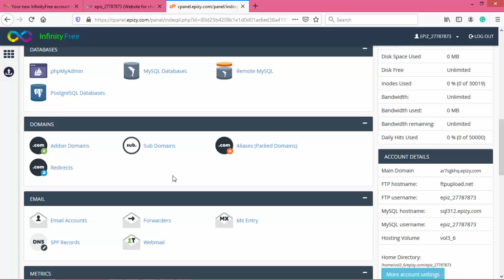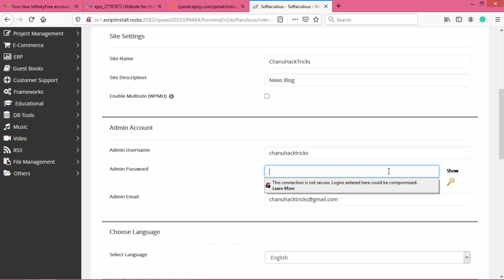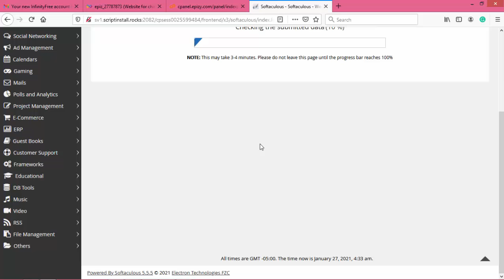How to Install/Upload Wordpress Website Step by Step Guide Using Cpanel Graphically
This video tutorial will explains you How to Install/Upload Wordpress Website Step by Step Guide Using Cpanel Graphically.